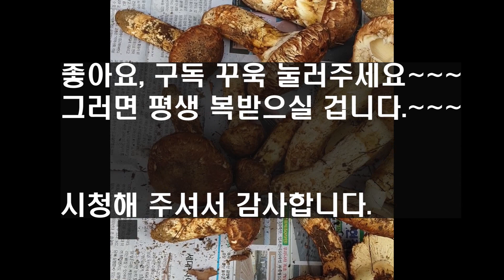송이버섯 산행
@송이버섯산행 @송이버섯채취 @ 송이버섯 능이버섯 @ 송이산행 @송이 산행 @송이 @양양송이 @송이채취 @송이요리 @양양송이산행 @야생버섯@능이 @능이 산행 @능이채취 @송이버섯가격 @송이버섯채취@송이 @양양송이축제 @송이축제 @능이버섯 산행  @능이버섯산행 @능이버섯 채취 @능이 @능이산행 @능이채취 @능이아빠TV @능이 송이 @ 능이채널TV @송이채취 @송이산